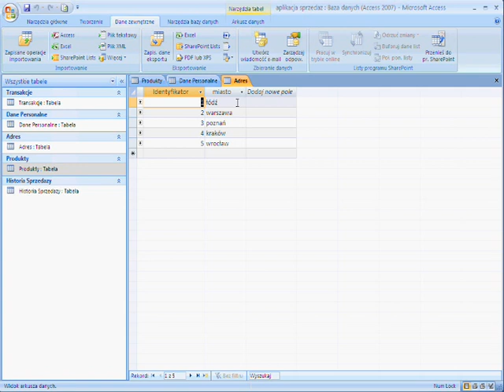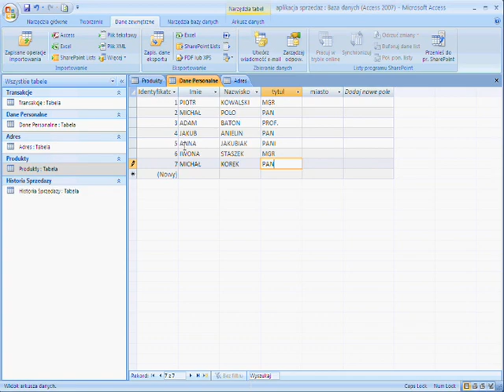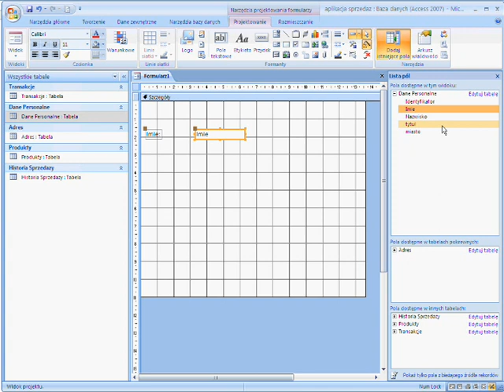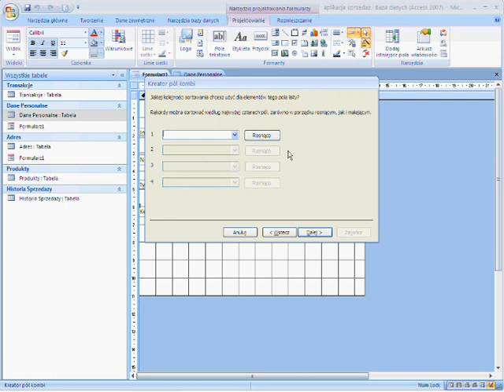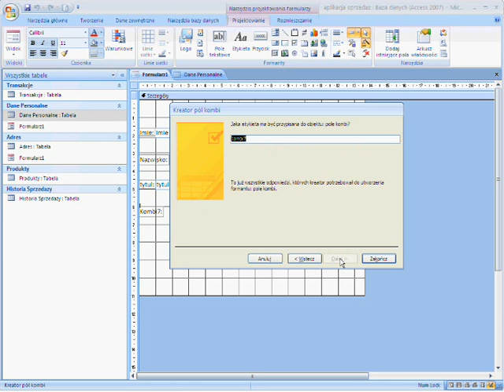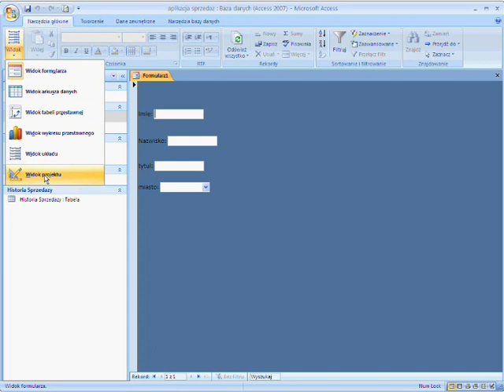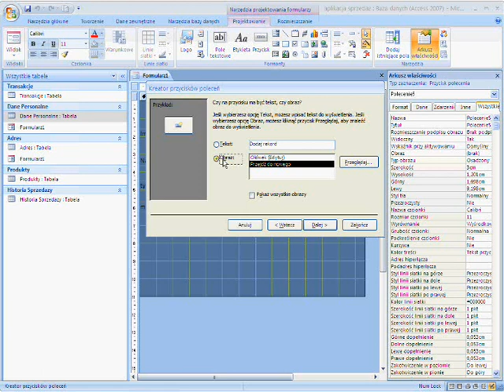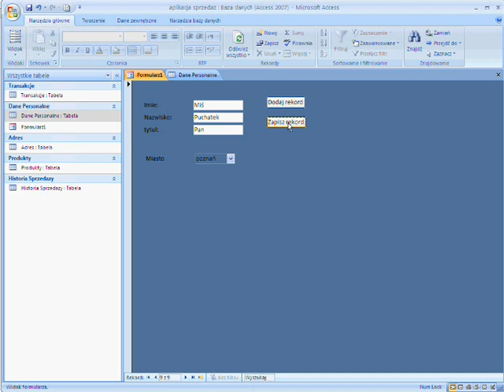Microsoft Office Access 2007 - Tworzenie Formularzy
Zapraszam także na stronkę o tematyce hiszpanii: hiszpaniatime.pl